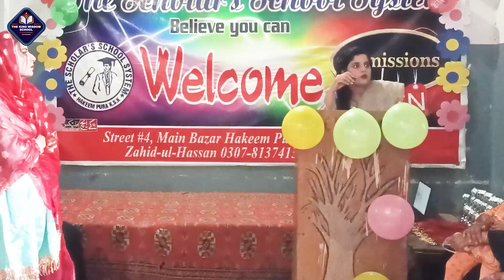The King Wisdom School | Annual Prize Distribution 2023 | Part 3